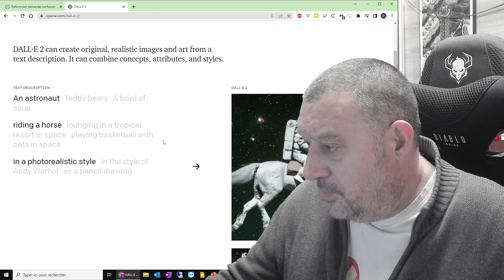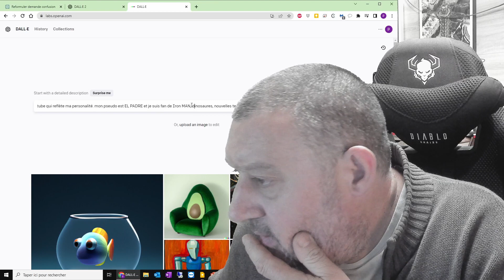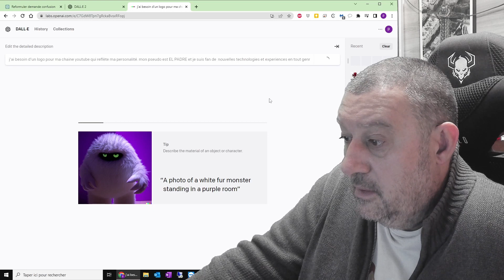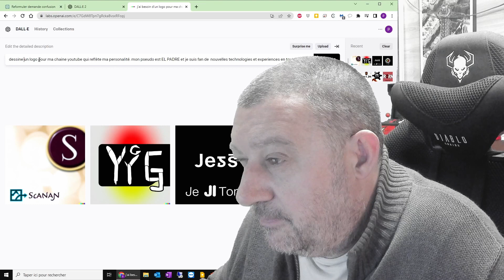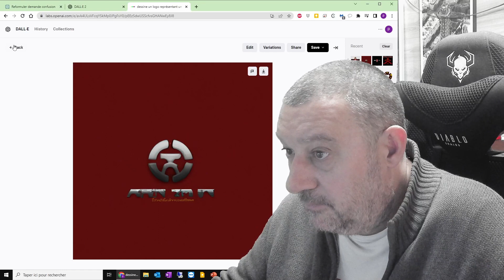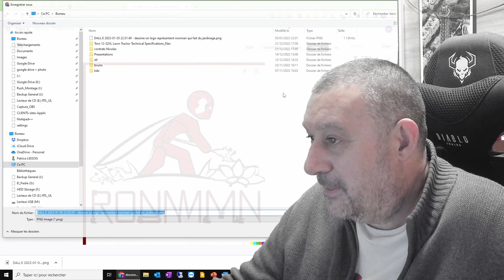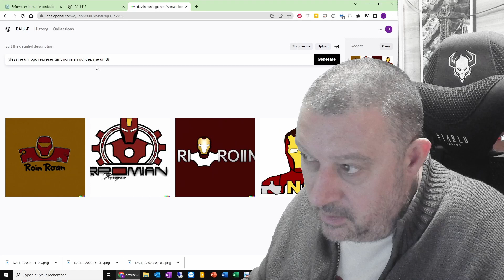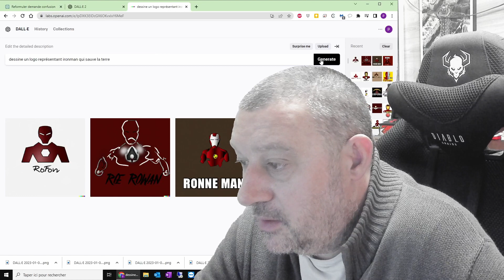premiers pas avec Dall-e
Descriptif créé par ChatGPT : (c'est à peu près ça :-)

"Dans cette vidéo, nous testons le service DALL-E de création de logo en ligne. DALL-E est une plateforme de création de logo automatisée qui utilise l'apprentissage profond pour générer des designs uniques en réponse à une description textuelle. Nous avons donné à DALL-E une description de ce que nous voulions pour notre logo et avons comparé les résultats avec ceux d'un créateur de logo humain. Regardez la vidéo pour découvrir comment DALL-E s'en est sorti! Mots-clés: DALL-E, logo, création de logo, apprentissage profond, design automatisé, comparatif créateur de logo humain."